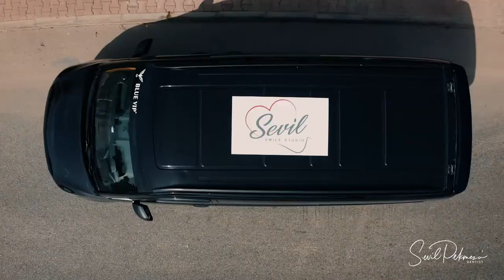Sevil Smile Studio Antalya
Have you had a wonderful summer?

Here at Sevil Smile Studio, we have had some fun times with wonderful clients.

Please watch our short video giving an insight to our clinics and professional friendly team.